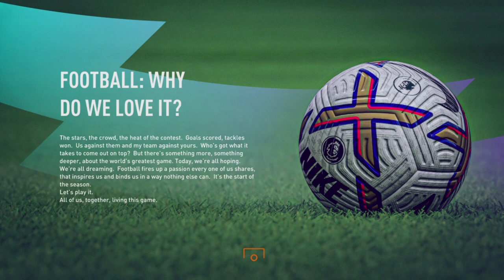KAURO MITOMA PLAYER CAREER MODE FIFA 23 #1 - DEBUT GOAL!!!!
Welcome to episode 1 of the Mitoma player career mode on PS5/PS4.